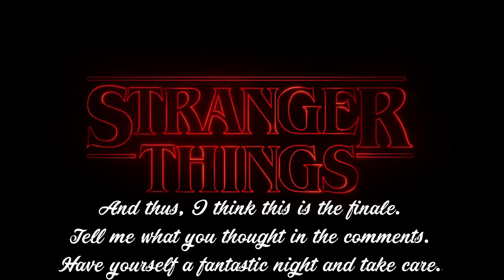Reactions to Stranger Things: The Grand Finale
The finale... It's time...